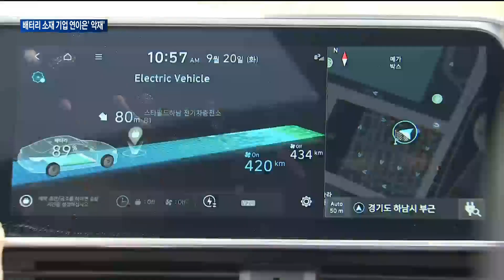[매일경제TV 뉴스]원료가격 약세에 전기차 시장 위축…배터리 소재 기업 '흔들'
전기차 보급을 기반으로 배터리 관련 기업들이 계속해서 좋은 성적을 거두고 있었죠.
  하지만 최근 들어서는 전기차 시장이 전반적으로 위축된 데다, 원재료 가격 하락과 중국의 덤핑까지 겹치는 삼중고를 만나며 표류하고 있습니다.
  이런 상황에서 배터리 소재 기업들도 실적이 하락하면서 분위기마저 좋지 않은데요.